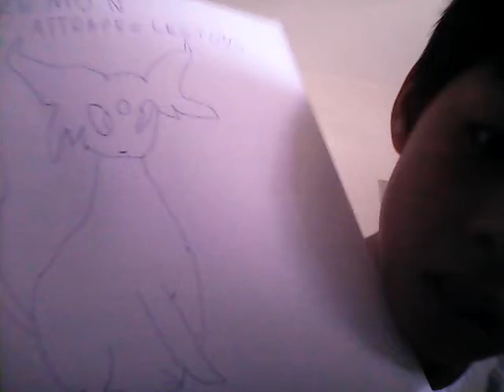Fan art#1francgameplaylife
Jamais fait sa